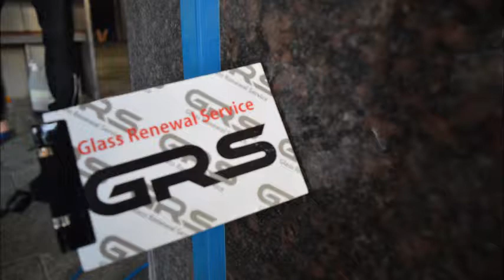【茨城リフォーム】和室・浴室・キッチン・洋室・千葉埼玉東京